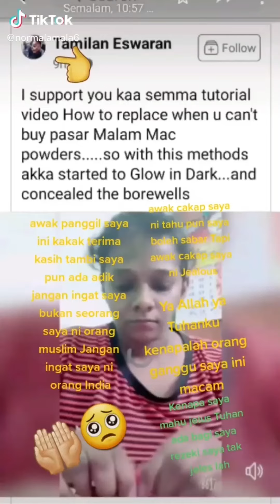Crab Akka Feel Sad | Someone Ask Her To Buy Makeup Stuff At Pasar Malam | Share